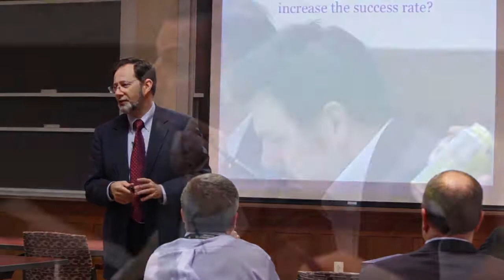IIT Bombay Washington University EMBA Mumbai Classroom Experience